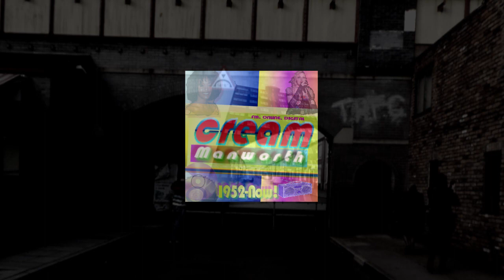Classic Corrie That Was The Year That Was 1992`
First played in The UK Top 40 of 1992 in February 2021, a collection of some of 1992's funniest moments in Coronation Street.

 Commentary by Michael Farrie. Edited by Michael Farrie, a GOODLAUG production for Cream Radio.  Completed Saturday 30th January 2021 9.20pm. - added in "chartsound" 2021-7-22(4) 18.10.